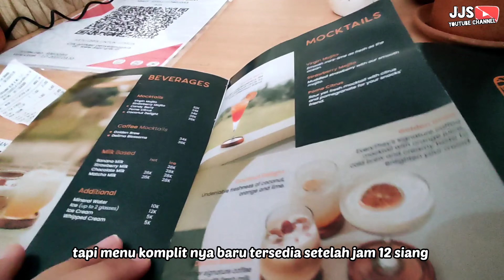EVERYTHEY Coffee & Plant Cafe Kece di Bogor Drone View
yuk bawa jatuh hati kamu kesini

JJS Channel = @jjs.channel
everythey = @everythey_

Direct Message (DM) on my Instagram